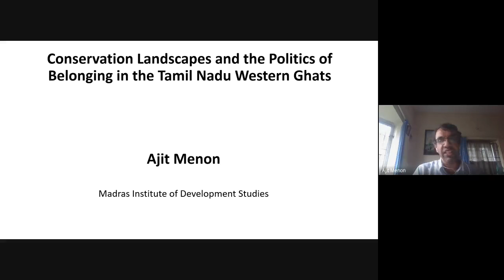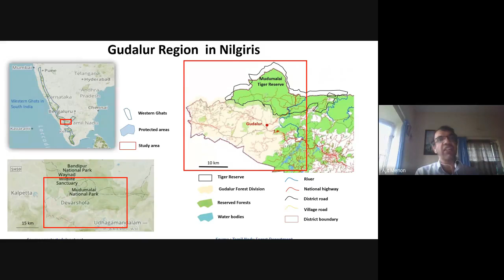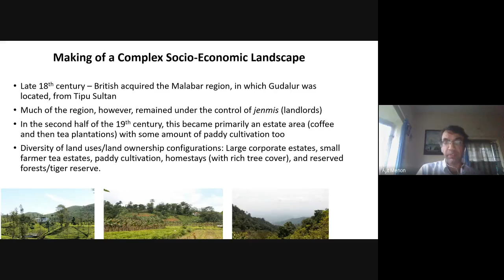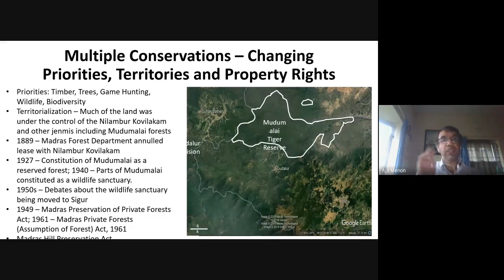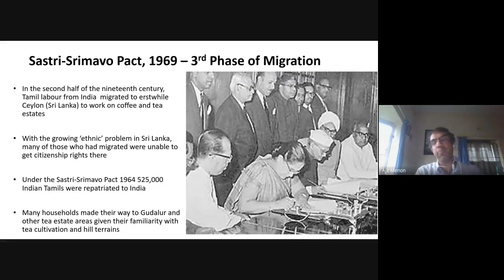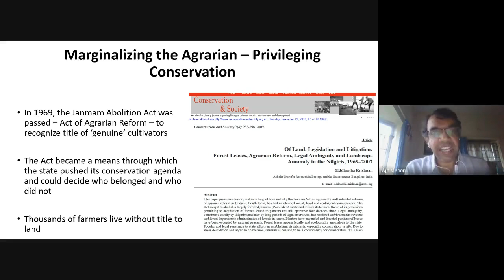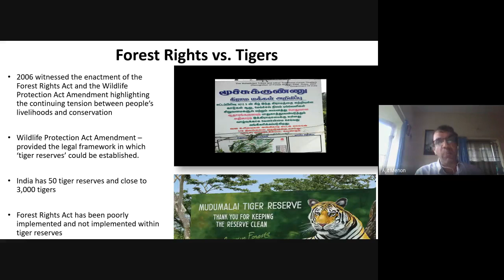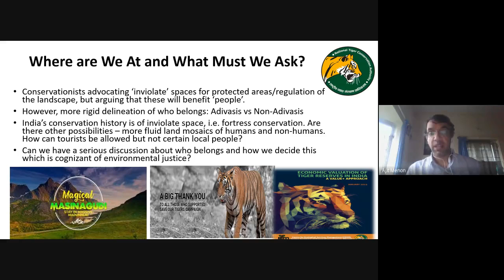Conservation Landscapes and the Politics of Belonging in the Tamil Nadu Western Ghats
In 2012, the Western Ghats was inscribed as a UNESCO World Heritage Site. UNESCO inscribes both ‘natural’ and ‘cultural’ sites; the Western Ghats was designated a natural site. What does it mean to be a ‘natural’ World Heritage Site? What and who belongs in such sites and what and who does not belong? In this seminar, I look at how the declaration of the Western Ghats as a World Heritage Site while furthering the efforts of conservationists to imagine and protect the region as one of great endemic biodiversity, has also resulted in the labelling of certain people as encroachers and the marginalization of particular agrarian landscapes. I tell this story in the context of Gudalur, a region in the Nilgiri Hills of the Tamil Nadu Western Ghats. Gudalur is home to Mudumalai Tiger Reserve and numerous elephant corridors, in addition to being a watershed for east flowing rivers. It is also, however, a large tea estate area inhabited by thousands of tea estate workers, small-scale farmers and Adivasis. My reason for telling this story is both conceptual and empirical. I take issue with the idea of a natural landscape and that conservation is about the protection of these natural landscapes. I argue instead that nature is socially constructed and that conservation is as much political as it is ecological. This I do by looking at the environmental history of the region and situating this history within a wider story of colonialism and post-colonial development. Such a narration is important to highlight the migratory history of the region and how state policy encouraged and supported people’s desires to make Gudalur their home. People came in the 19th and 20th centuries to work on coffee and tea estates, in the 1940s and 1950s to claim land and support the Grow More Food
campaign, and in the 1960s and beyond as they were denied citizenship in erstwhile Ceylon due to ethnic tensions and hence returned ‘home’. This complicated history must be understood for its own sake but also to engage with the ‘self-evident’ truth that forest conservancy is a simple and necessary normative choice. By telling this story, I suggest that conservation landscapes such as this UNESCO World Heritage Site are rarely win-win situations and thus require much more critical engagement.

About the Speaker:

Prof. Ajit Menon is a Professor at the Madras Institute of Development Studies. His research interests centre on the political ecology or the politics of development and conservation. His most recent edited volume along with Sharad Lele is titled Democratising Forest Governance in India. He is currently completing an edited volume on the Politics of the Local in Natural Resource Governance in India and working on a book on Conservation and belonging in the Nilgiris which he is going to talk about in the webinar.

This public webinar is jointly organized by the Departments of Political Science and Economics under DOT Talks webinar series.